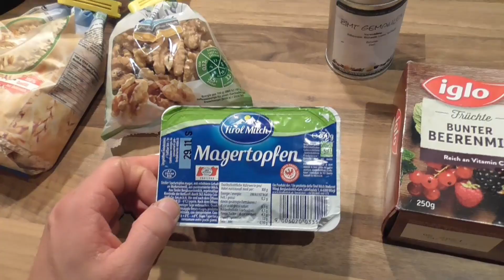MASSESHAKE mit 1000Kcal für mehr Muskelaufbau!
Hey ich bin Marcel!

Auf diesen Kanal findest du wöchentlich neue Videos über Training, Ernährung, Rezepte, Motivation und vieles mehr!
Die Videos sollen dir einen Mehrwert bieten und ich würde mich freuen, wenn du ein Abo da lassen würdest!

Begleite mich auf meinem Weg!